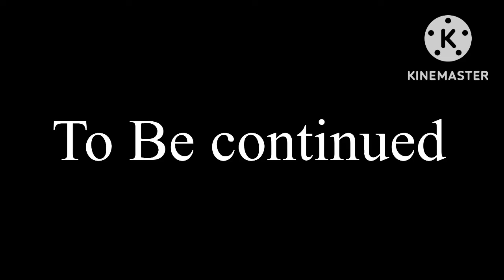YTP: The Hoe